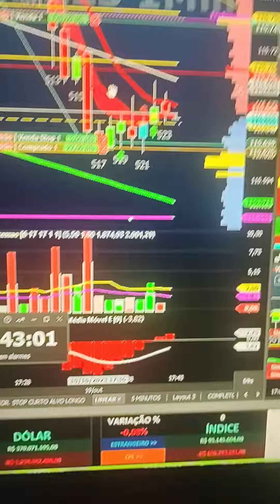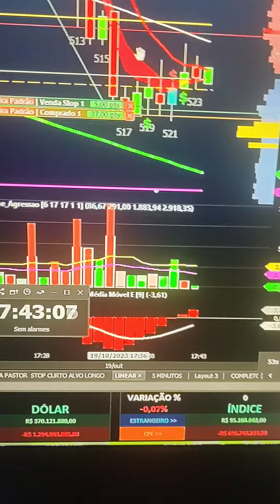DAY TRADE SALA AO VIVO ÍNDICE DÓLAR COM INDICADORES STOP CURTO ALVO LONGO PROMOÇÃO LINK NA DESCRIÇÃO